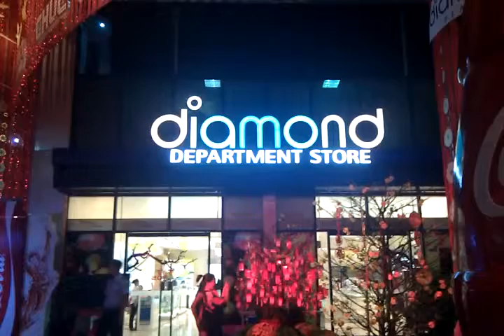diamond_logo_led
logo colors keep changing